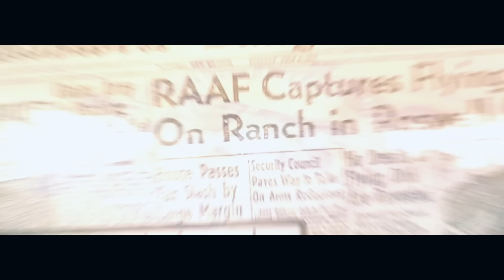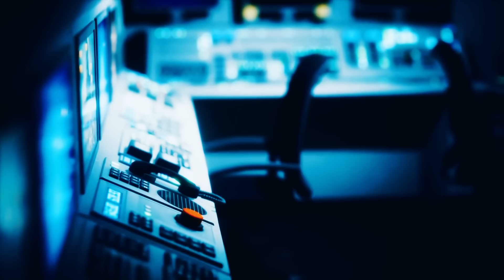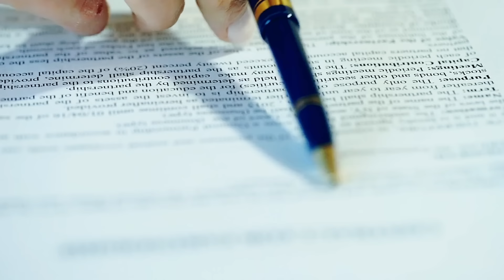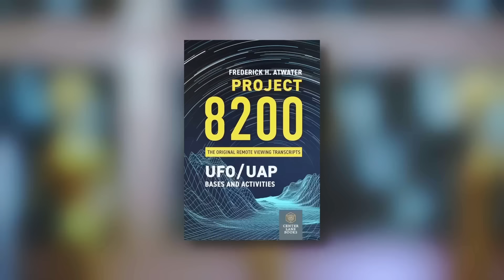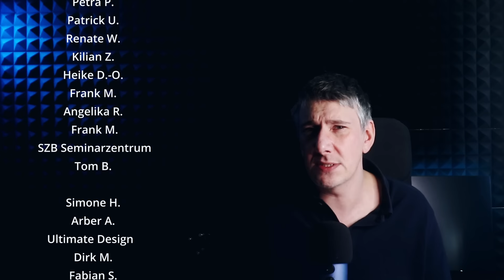Vier unterirdische Alien Stützpunkte von der CIA entdeckt... Was wissen wir darüber?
Projekt 8200 - Ein geheimes Programm der CIA dass vier außerirdische Stützpunkte auf der Erde ausfindig gemacht haben soll – mit Hilfe ihrer Remote Viewer – eine Art Hellseher – Dabei handele es sich um unterirdische Alien-Stützpunkte die die psychischen UFO-Jäger der CIA entdeckt haben wollen. Unteranderem entdeckten die Fernbeobachter eine außerirdische Basis am Mount Hayes in Alaska.